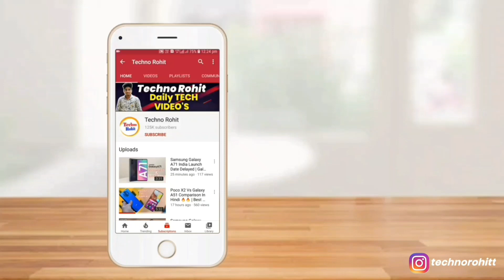Redmi Note 9 Pro First Look | Comes With Punch Hole Display & MediaTek Dimensity 800 !! 🔥🔥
Redmi Note 9 Pro Latest Update | Comes With Punch Hole Display & MediaTek Dimensity 800 !! 🔥🔥

Queries Solved:-
Redmi Note 9 pro Specification.
Redmi Note 9 pro full Details In Hindi.
Redmi Note 9 pro Review.
Redmi Note 9 pro Mediatek dimensity 800.
Redmi Note 9 pro Launch Date.
Redmi Note 9 pro Details Review.

Aaj maine aap logo ko Redmi Note 9 Pro ke baare me bataya hoon mujhe ummid hoga ki aapko Meri video pasand aayegi.